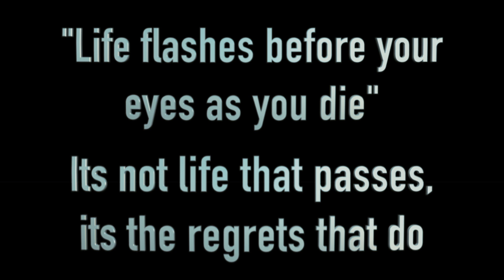Stay Awake! Stay Alive! public service announcement (PSA)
This video is to raise awareness about the dangers of drowsy driving for drivers and passengers.

↪ PREVIOUS VLOG ➤  LINK HERE

⚠ WARNING ⚠
Please be warned (and we cannot possibly stress this enough); under no circumstances should any challenges or stunts be attempted by any of our viewers without adult supervision. Again, do not try this at home!